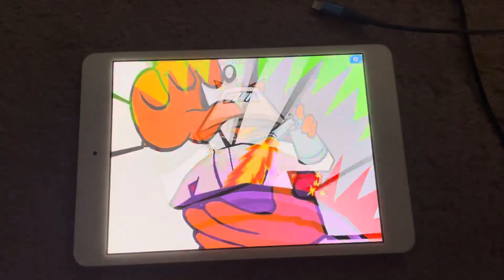Spy fox operation ozone part 10 ￼￼￼￼